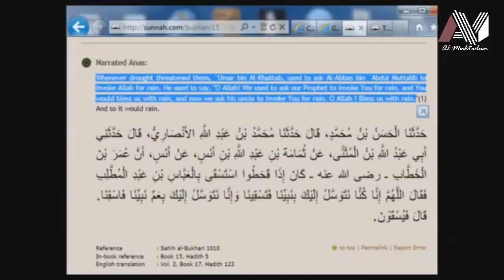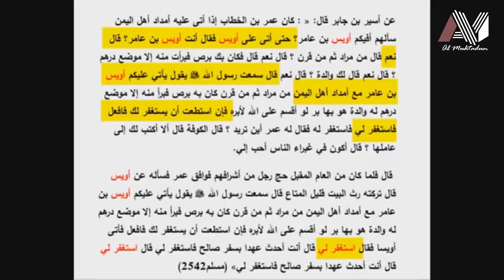Абдуррахман Димашкия - Коронавирус позорит муфтия Чечни